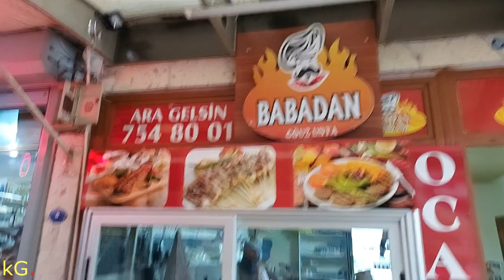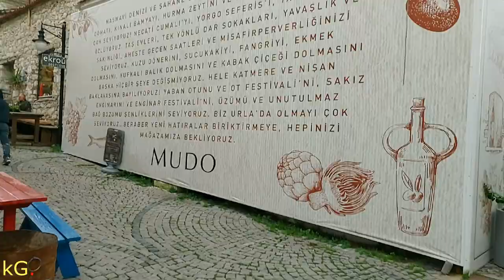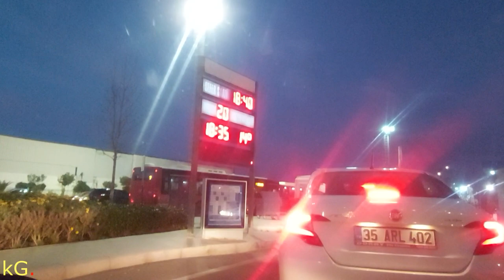Urla-İzmir Gezisi ve Tanju Okan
Bu gün ikinci bölümde, 6 Ocak günü Kelebek Takımı isimli arkadaş Grubumuzla araba ile İzmir Karşıyaka'dan yola çıkarak, Altınyol, Kordon, Konak, Sahil yolu, Sahil evleri yolu Güzelbahçe balıkçı barınağına gittik. Burada meşhur Balık Ekmek satan "Ferhat Büfeye" gidip ekmek arası balık yedik. Güzelbahçe balık pazarından balık aldık. Hava harikaydı. Buradan Urla'ya geçtik. Tanju Okan'ı ziyaret ettik. Hava 20 dereceye yakındı. Çok güzel bir gün geçirdik. Eğlendik..
Güzel İzmir görüntüleri içerisinde olan videomuzdan umarım keyif alırsınız.

                                                                 Teşekkürler...

                                                                  Sevgilerimle.